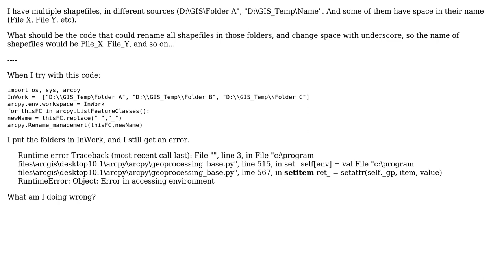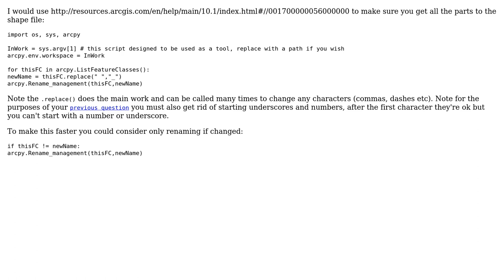GIS: Multiple rename shapefiles and feature classes in python (2 Solutions!!)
GIS: Multiple rename shapefiles and feature classes in python

With thanks & praise to God, and with thanks to the many people who have made this project possible! | Content (except music & images) licensed under CC BY-SA | Music | Images & others | With thanks to user PolyGeo user Michael Stimson user Dean7 user BritishSteel and the Stack Exchange Network Trademarks are property of their respective owners. You are responsible for your own actions.